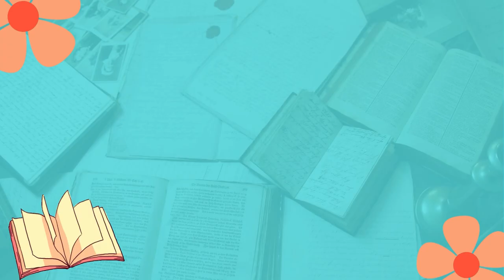How to Ask Questions | English For Teachers | Page:259-261 | TESOL Bangladesh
Descripition:
Master the art of effective questioning with this comprehensive video lesson designed for English teachers. Learn how to ask questions that promote critical thinking, encourage participation, and facilitate meaningful conversations.